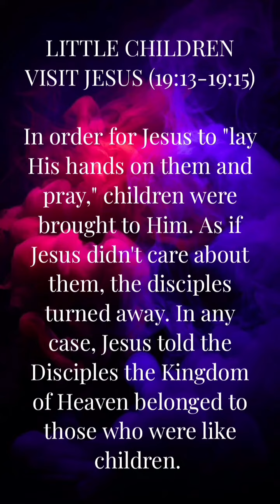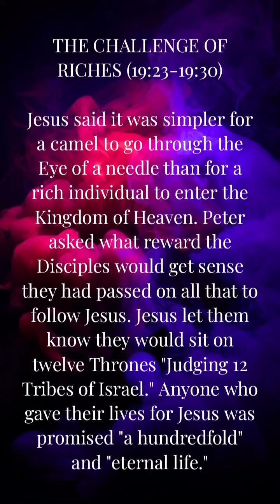SHORT NOTES / QUICK BIBLE STUDY ON MATTHEW CHAPTER 19